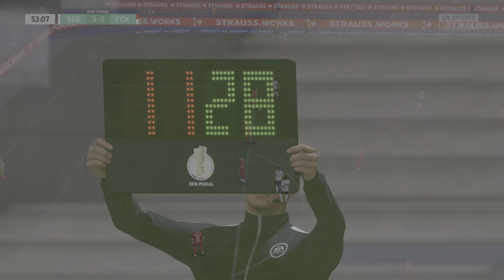FIFA 23 Finał DFB Pokal Eintracht Frankfurt - Kaiserslautern